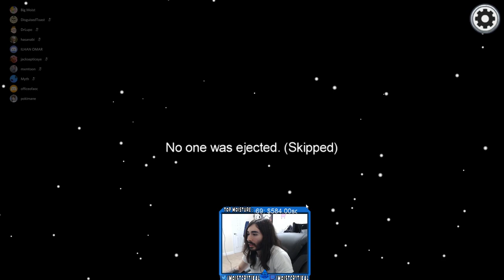Moist Cr1tikal Slays in Among Us ft. AOC, Ilhan Omar, Hasan, Pokimane, and more with reactions!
Moist Cr1tikal gets Imposter twice in Among Us and slays the competition.

Games include AOC, Ilhan Omar, Hasanabi, Pokimane, DrLupo, Mxmtoon, Jacksepticeye, DisguisedToast, Myth, and  Moist Cr1tikal.

Song: Like Saturn - 2091